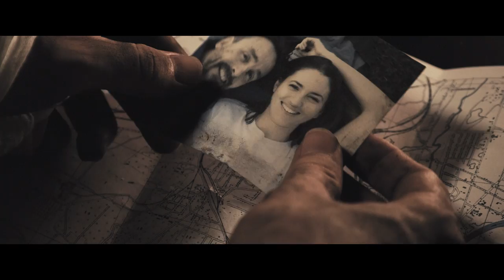Abandoned | Teaser Trailer [HD]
Check out the new trailer to Abandoned.
[Multi language subtitles available]
"How to display subtitles."
Click "CC" then click option to choose subtitles/CC.
Choose the language from the list.

20 years ago the world was stuck by asteroids, this didn't destroy the earth but it let off a alien toxin that kills anyone who inhales it. However nature always finds a way to adapt and now the next generation is immune to the toxin... And given other abilities as well.
An ex-SAS soldier must raise his daughter in a violent, post-apocalyptic Australia.

Credit :
Starring :
Russell      -      Pete Walters
Madison    -     Isabella Martin
Hiroshi       -     Nobuaki Shimamoto
Mother       -     Lauren Birdsall
Bishop        -    Yoji Tatsuta
Sentinel#1  -    Darvin Dela Cruz
Centinel#2  -    Michael Matthews
Prisoner#1  -   Christopher Vartuli
Prisoner#2  -   Joanne So

Crew :

Producer                                : Nathan Colquhoun
                                                  Matthew Phillips
Director                                  : Nathan Colquhoun
Cinematographer                 : Masayoshi Ishii
Writer                                     : Nathan Colquhoun
                                                  Masayoshi Ishii
Composer                             : Jonathan Bruno
Editor                                     : Nathan Colquhoun
Second Assistant Director : Matthew Phillips
Stunt Coordinator                : George Saliba
Production Manager           : Matthew Phillips
Production Designer           : Stephen Aylward
Camera Operator                 : Tom Biddle
Gaffer, Key Grip                    : Martin Grman
Came a Operator                  : Gavin Smith
Assistant Camera                : Ko Zoxmok
Boom Operator                     : Richard Luu
Sound Mixer                          : Richard Luu
Cable Person                         : Amanda Clarke
Hair Stylist, Makeup Artist   : Amy Chen
Special Makeup Effects Artist : Amy Chen
Costume Designer                : Stephen Aylward
Location Manager                 : Matthew Phillips
Set Designer                           : Stephen Aylward
Visual Effects                         : Minh Do
                                                    Lien Nguyen
                                                    Yu Hong Tam
Technical Advisor                  : Martin Grman
                                                    Paul Martin